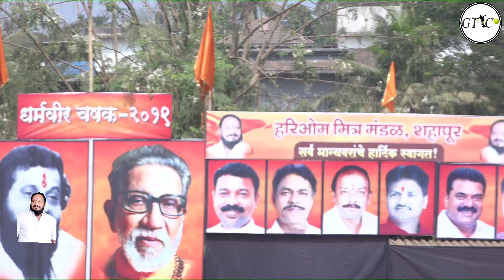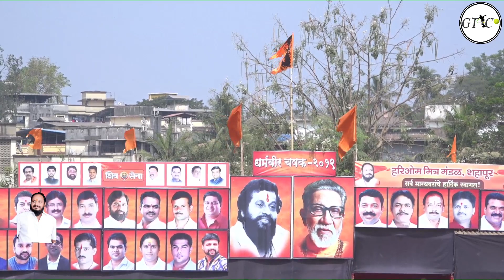PIVALI VS SHENDRUN MATCH AT DHARMAVEER CHASHAK 2019 (SHAHAPUR ) DAY 3